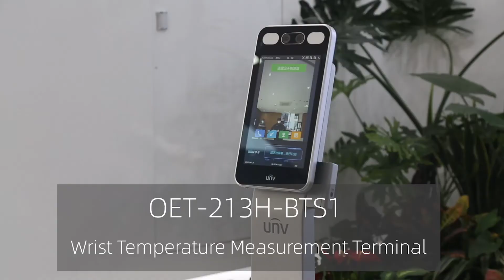Temperature Measurement Face Recognition Terminal